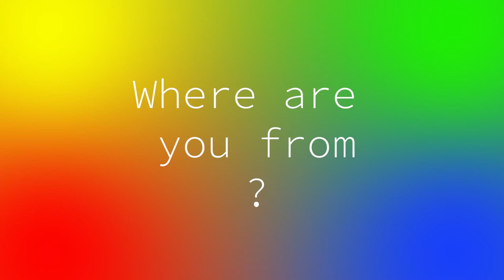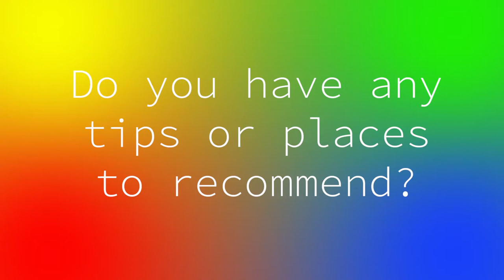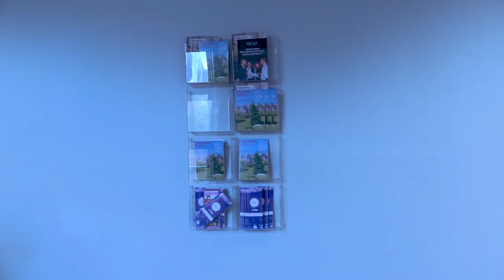Foreign Students in Cork - GRIFFITH COLLEGE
Directed by Florine Torres